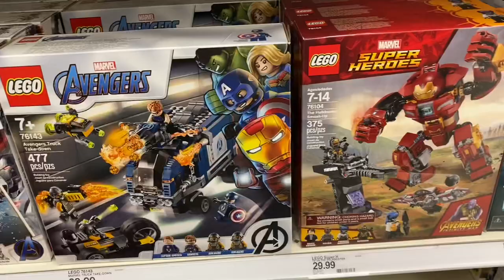Piles of gifts for Uncle Dave's return Target vlog